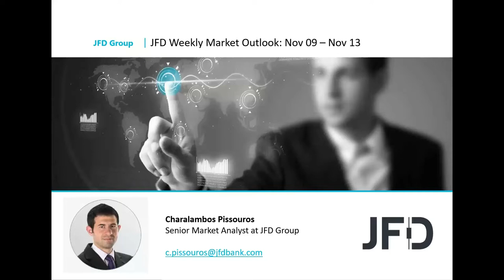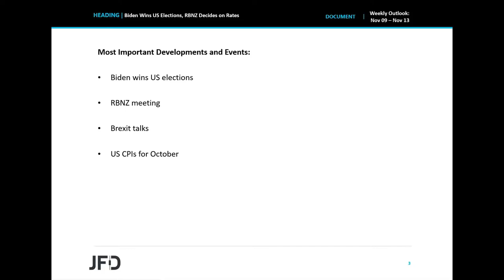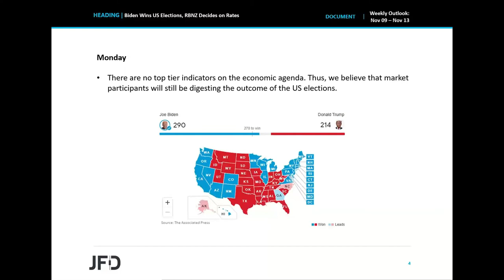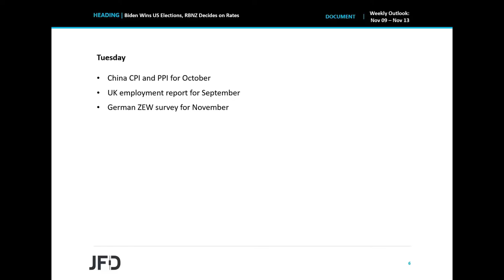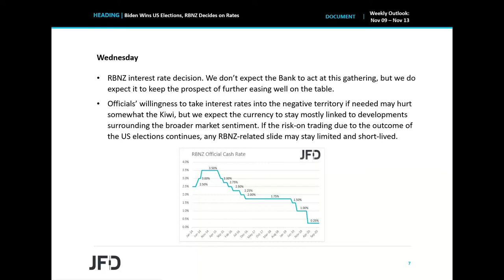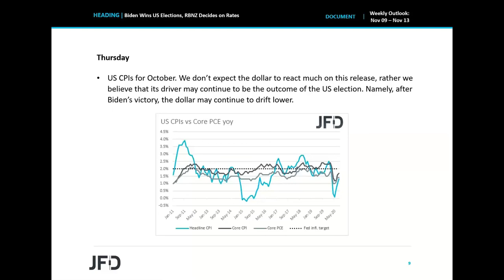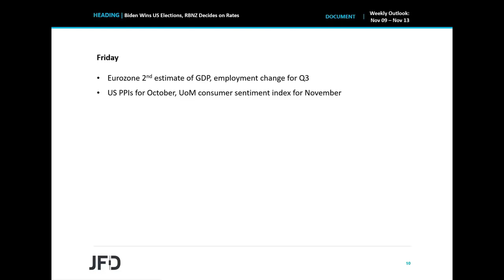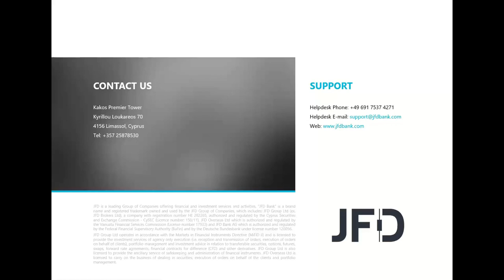Weekly Market Outlook:Nov 09 – Nov 13: Biden Wins US Elections, RBNZ Decides on Rates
On Saturday, Joe Biden secured 290 electoral votes, officially winning the USelections. Markets have been trading in a risk-on manner last week in anticipation of such a result, and they may continue trading in such fashion this week as well. We also have an RBNZ policy decision on Wednesday, but we don’t expect officials of this Bank to proceed with any action at this gathering.